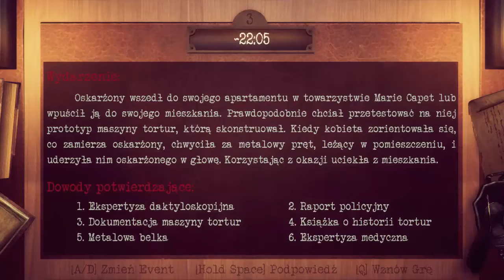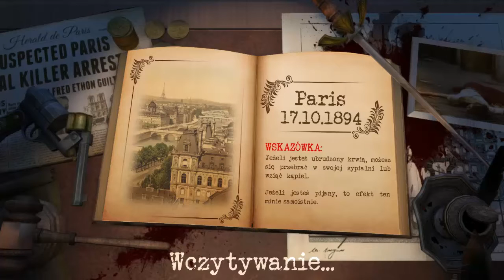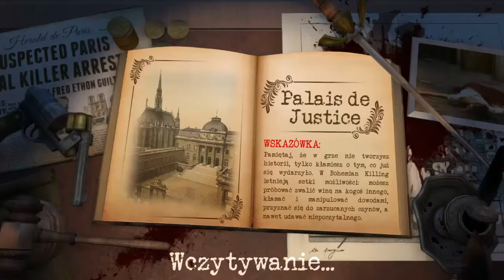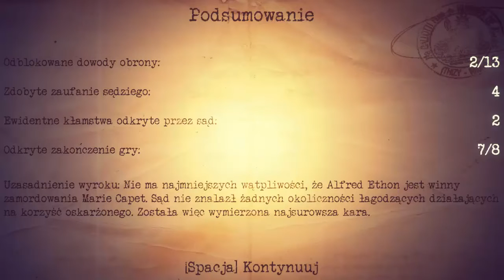Let's Play Bohemian Killing Odc.3 - I cały misterny plan poszedł!